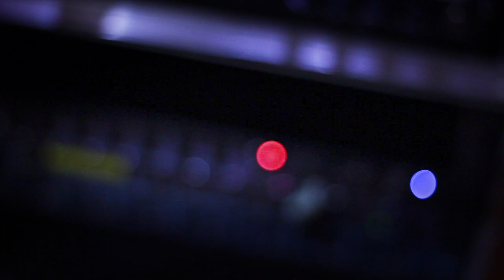CIRCLES (Studio Diary Teaser 2012)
THE STUDIO DIARIES ARE COMING.

A trailer for the studio diary series we will be releasing over the coming months.